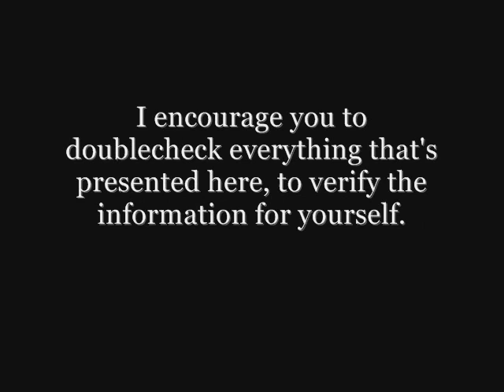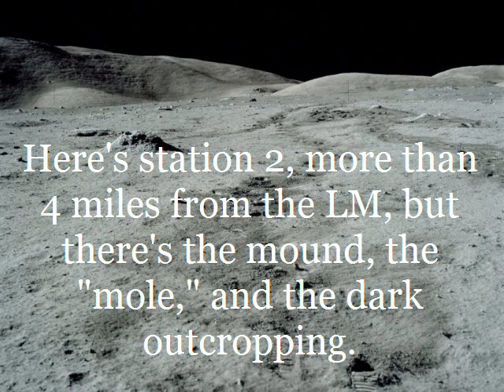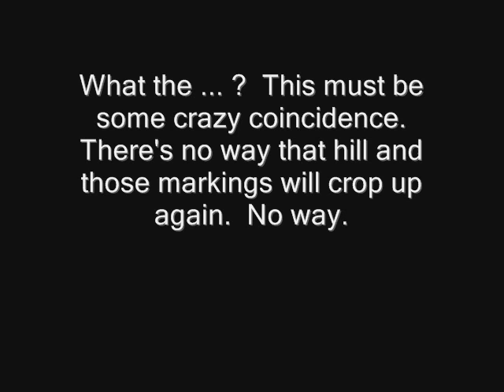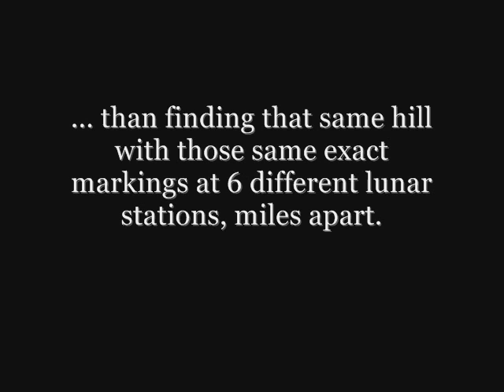Apollo 17: the moving magic mound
Photos taken during the Apollo 17 lunar mission raise questions about the veracity of the Apollo program as a whole.

Cheers!